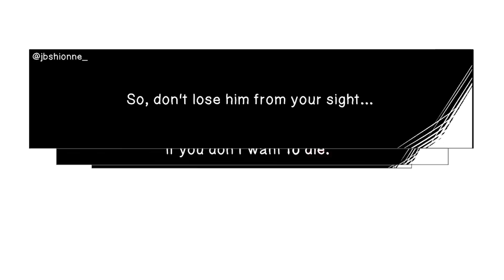Hazbin Hotel [Comic Dub] - New Assignment | PHANTOMSAVAGE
So after having fun with a few.. well.. FUN Hazbin Hotel comics, I wanted to give one a go where Lucifer was actually intimidating... so here ya go! ;D

Me... as Spider Demon (unnamed character), Lucifer, Alastor.

Special thanks to Elise Lovelock for being cool with me doing a Hazbin dub on the channel despite being in some of my other videos. You're movin' up in the world! Congratulations again!!!